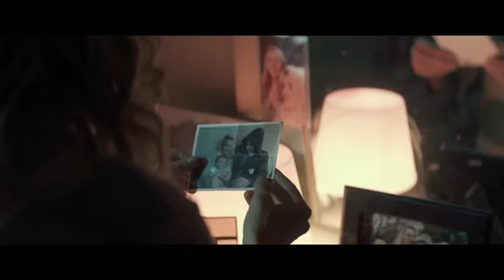2018 American Woman Official Trailer 1 HD Romulus Entertainment Klokline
2018 American Woman Official Trailer 1 HD Romulus Entertainment - Klokline
Category:  Drama, Mystery
Production: Romulus Entertainment
Director: Jake Scott
Cast:
Sienna Miller ... Debra
Sky Ferreira ... Bridget Callahan
Kentucker Audley ... Brett Tobeck